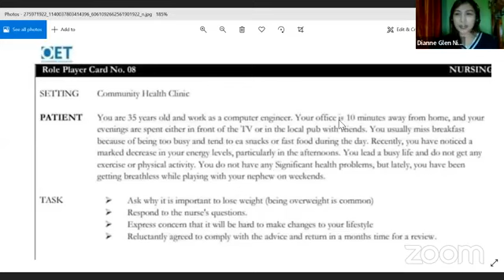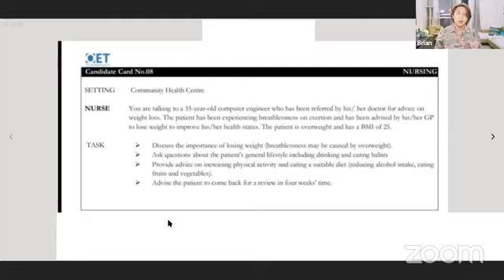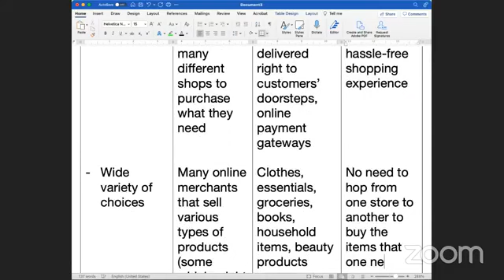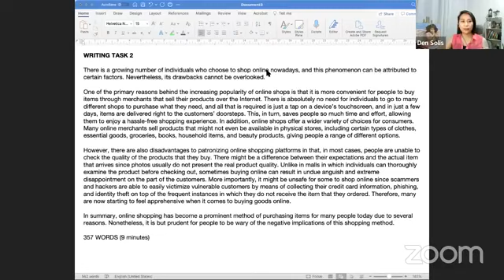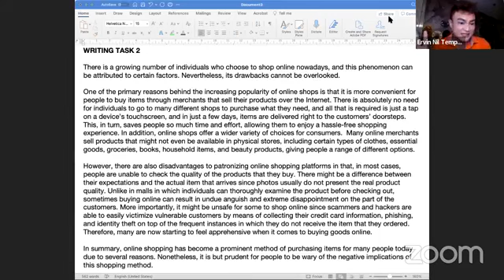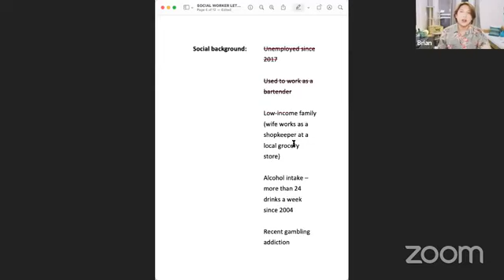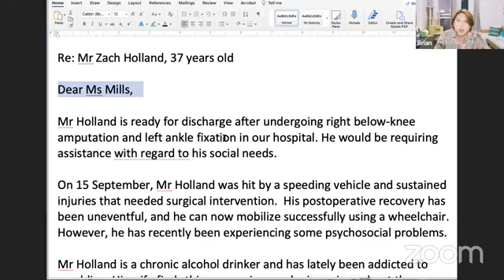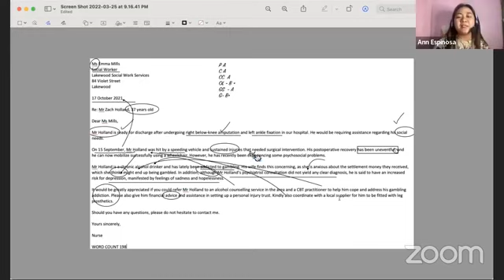9.0 Niner 15th anniversary special (ALL STARS FB LIVE)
Our 15th ANNIVERSARY SPECIAL!
⭐️  9.0 NINER ALL STARS

😱 WATCH Sir Brian do an ON-THE-SPOT IELTS WRITING and ON-THE-SPOT OET WRITING!
😱 WATCH Sir Pheelyp do an ON-THE-SPOT IELTS SPEAKING and ON-THE-SPOT OET SPEAKING!

Host: Sir Ervin
on-the-spot IELTS Speaking
examiner: Sir Fritz
examinee: Sir Pheelyp
feedback: Sir Marlone

on-the-spot OET Speaking
interlocutor/ patient: Ms Dianne
examinee/ nurse: Sir Pheelyp
feedback: Ms Iza

on-the-spot IELTS Writing
examinee: Sir Brian
feedback: Ms Den

on-the-spot OET Writing
examinee: Sir Brian
feedback: Ms Ann